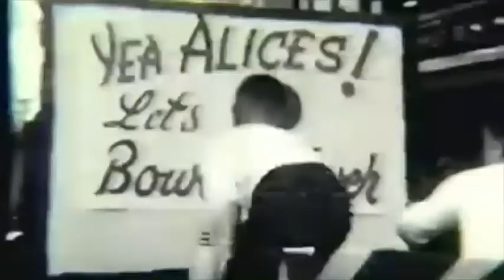Homecoming with Dr. Combs